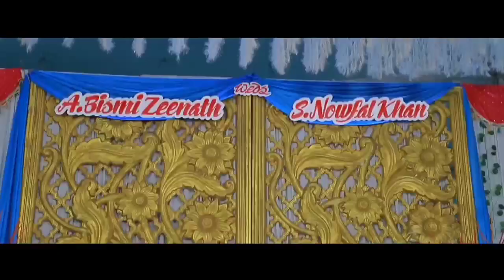Nowfal weds Bismi wedding highlights 2021